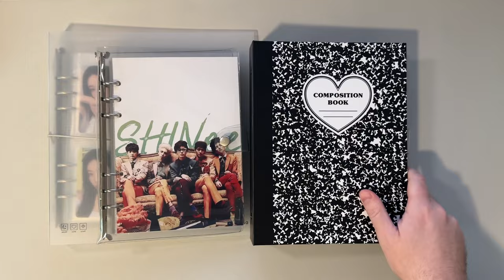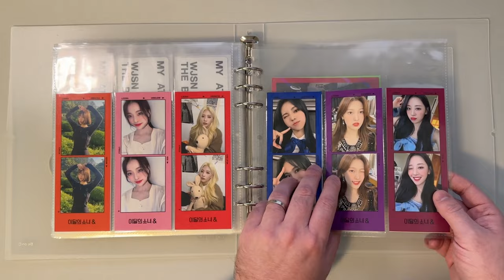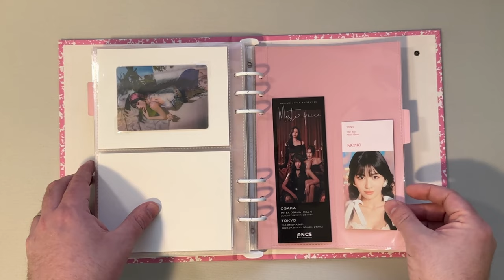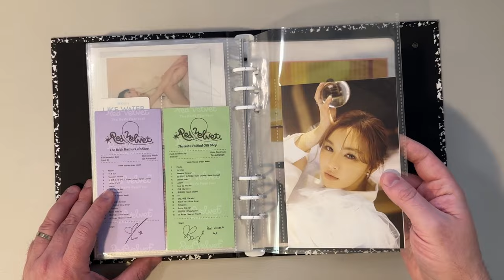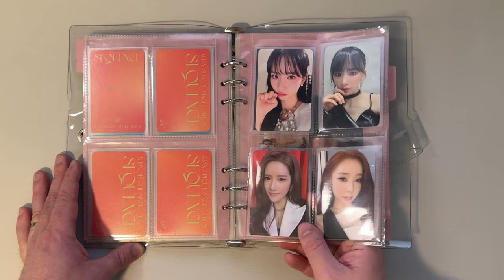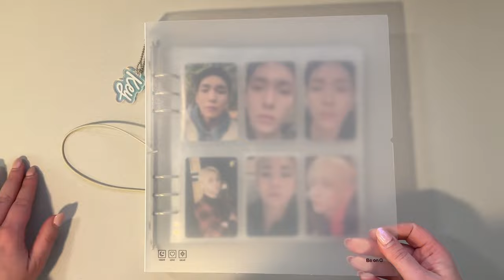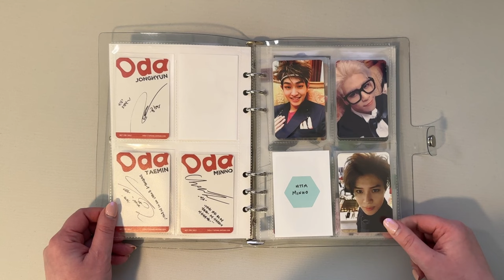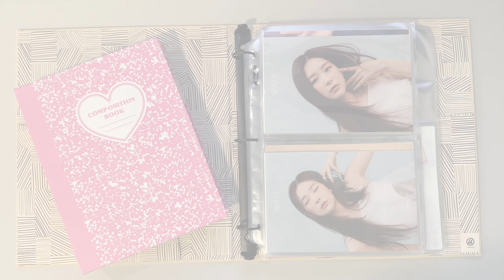Our Complete Photocard Collection: 12 Binders of Red Velvet, Twice, LOONA, SHINee, & More (2023)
When we filmed our 2022 Collection Tour video, my wife and I had 5 small binders between the two of us. This time, we have twelve.

Chapters:
00:00 Intro
01:06 ARTMS, Aespa, IVE, WJSN
04:33 LOONA
09:13 TWICE
13:56 Red Velvet
21:44 Misc. Collections
24:46 Large Items
28:31 SHINee
39:34 Outro